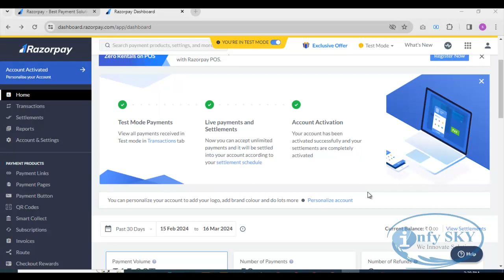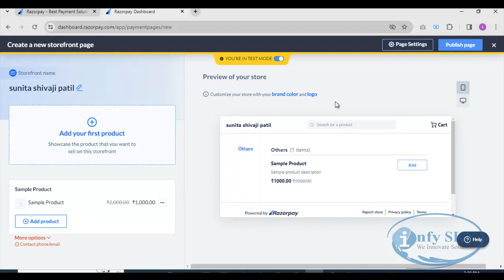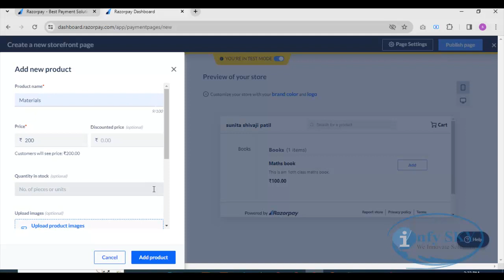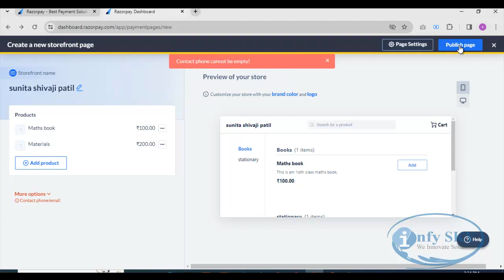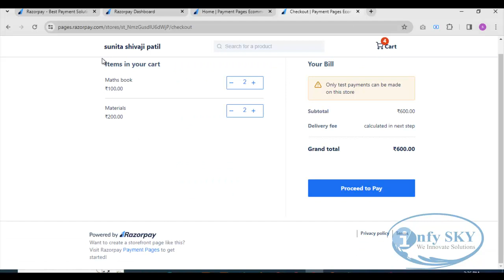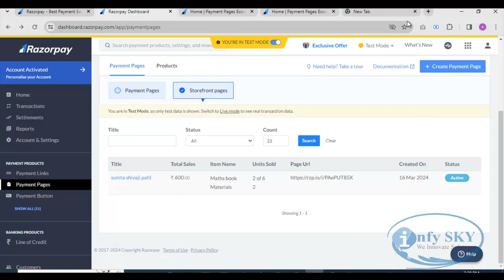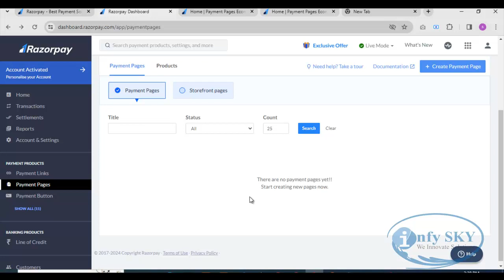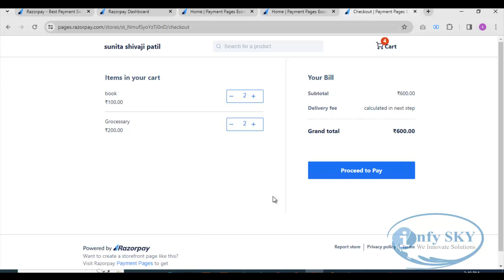Razorpay-Build your Own Online store with Razorpay ? | How to create an online store using razorpay?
What is Razorpay payment pages?
How do I customize my Razorpay payment page?
How do I make a payment page?
How do I add another website to Razorpay?
razorpay payment gateway
How to create an online store using razorpay?
How to use razorpay payment pages?
What do you like most about razorpay?
How can razorpay help your business?